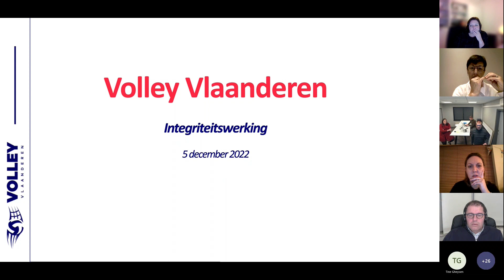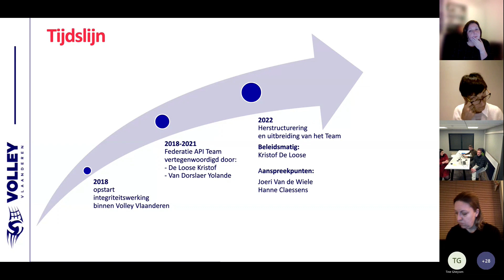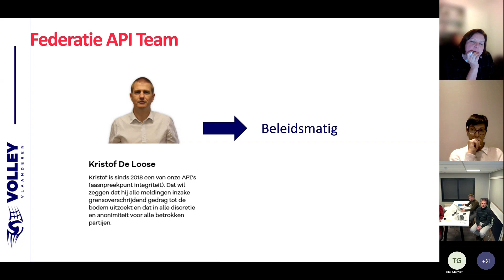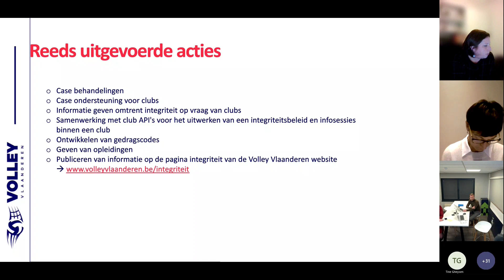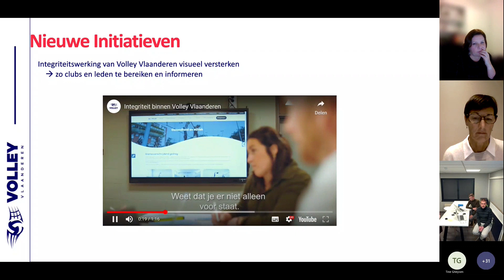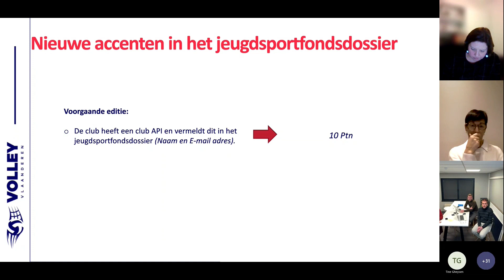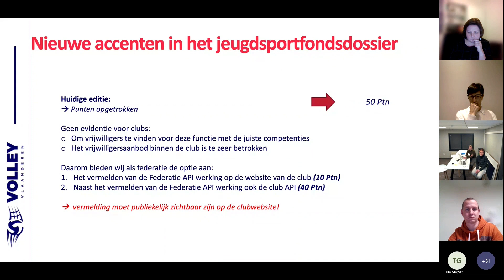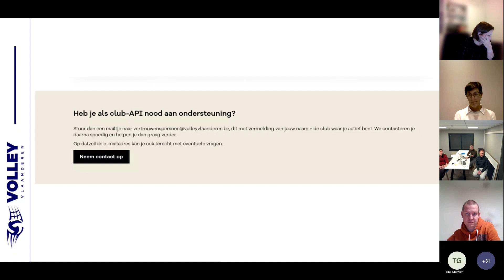Infosessie club API's 5/12/2022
Herbekijk hier de webinar die Federatie-API's Hanne, Joeri en Kristof op 5 december aan verschillende club-api's gegeven hebben.